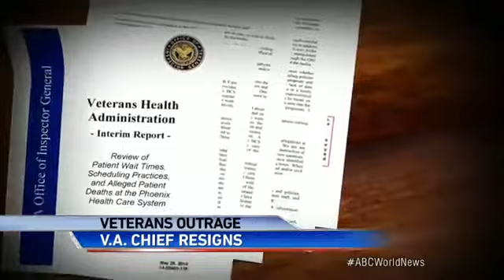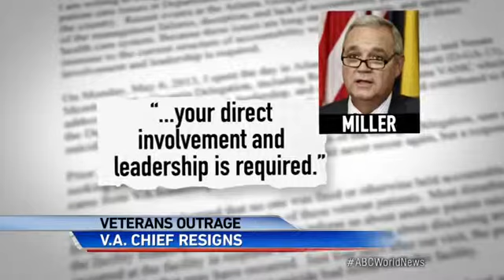VA Secretary Eric Shinseki Resigns and Apologizes, Also Jay Carney Steps Dow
Obama accepts resignation with regret and says he will not tolerate misconduct, Carney leaving mid-June.